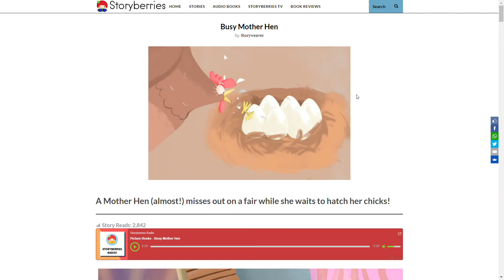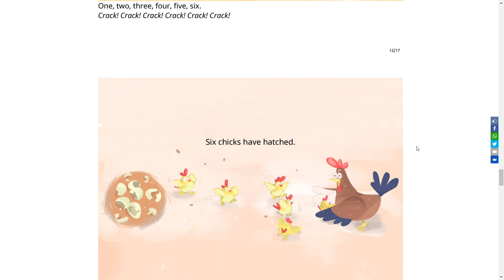Busy Mother Hen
Story Time with T. Rose